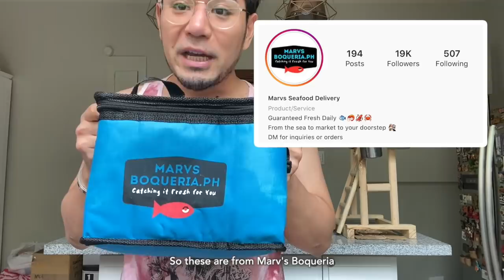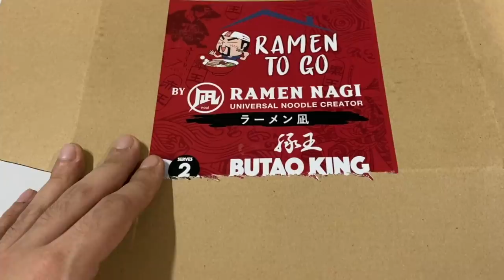SKIN CARE AND DRIED FISH? HOW?! FOODIE CHANNEL NA BA? | Albert Kurniawan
Hi guys! Let's take a break from all the makeup tutorials muna. Come join me as I share with you a day in my life during quarantine and of course, PR unboxing from all the wonderful brands na nagpadala sa akin despite the pandemic! Thank you so much for sending these! I am so grateful and I really really appreciate it! Tara na! Let's do this. Pampa-libang din! 👀

I hope you guys will enjoy this video! I will put the brand names and their respective instagram accounts below so you guys can check them out din!  ✔️

Lastly, take care and stay beautiful! ❤️✨

BRANDS MENTIONED ⬇️

Marvs Seafood Delivery - @marvsboqueria.ph
Ramen Nagi Manila - @ramennagimanila
Prutazan - @prutazan
Melleecious Kitchen - @melleecious_kitchen
D' Fish (Dried Fish) - @dfishonlineshop
Jacatel - @jacatel
Zenutrients - @zenutrients
Beautessence PH - @beautessenceph
BLK Cosmetics - @blk cosmetics ph
Fresh by Skinlab - @fresh_philippines
Cherrypet PH - @cherrypetph
L'occitane en Provence - @loccitane_ph
iCANDY PRO - @icandyprobeauty
Naturally Baby PH Co. - @naturallybaby.ph

BLK Cosmetics Fresh Hydrating + Brightening Glow Face Mask Wondermelon 4+1 FREE

TEVIANT ✨
P100 on every purchase will go directly to our Frontliners and the less fortunate.

RECENTLY:
COMPLETE AND EASY EYELINER TUTORIAL ! (FOR BEGINNERS AND ALL EYE SHAPES) | Albert Kurniawan